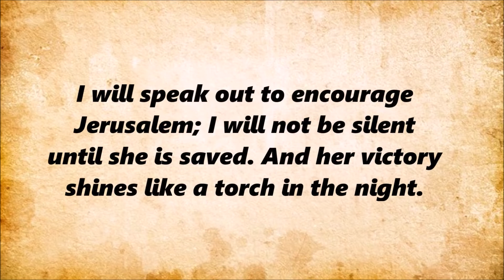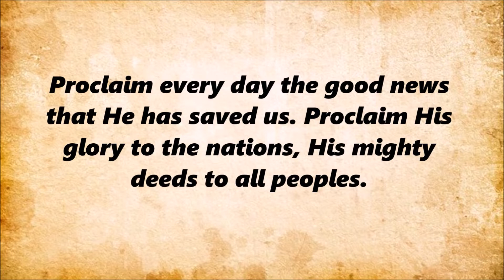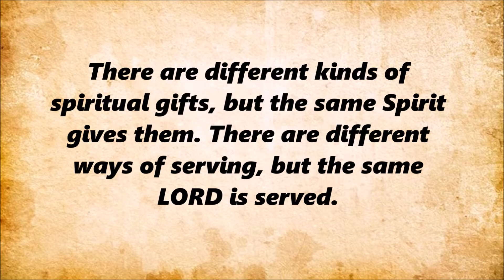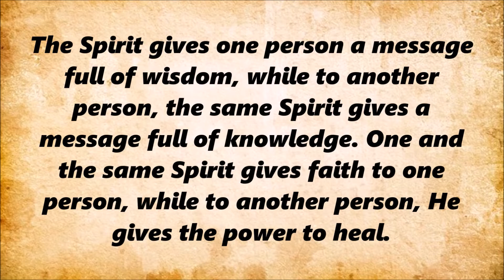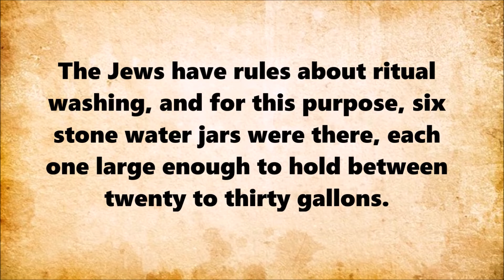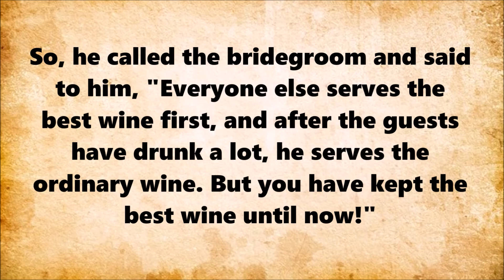THE GOOD NEWS for January 16, 2022 | The Wedding in Cana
This gospel reminds us how special Mama Mary is to her Son Jesus Christ; it was not yet His time to reveal His glory but He gave in to His mother's request.